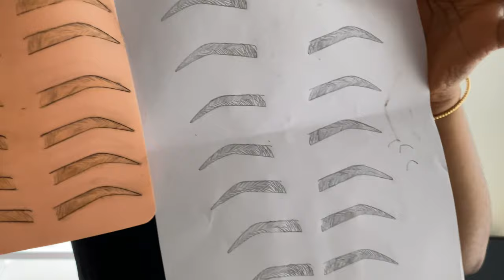A WEEK IN MY LIFE| TRAINING, WORK, FOOD AND PARTY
Hello guys! in today's Vlog is all about my a week in my life| training, work, food and party
if you're new to my channel, my name is Bee, bee onumaegbu.
i love doing a little bit of everything, from Vlogs to fashion videos, diy, lifestyle videos as well as beauty related videos.
So, in today's video, i filmed my entire week for you guys. (A week in my life| from training to work and party (TGIF) Thank God is Friday!